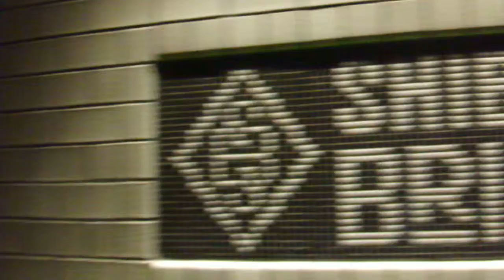DSCF8992渋谷ストリーム→渋谷ブリッジ20180913オープン初日 を歩いてみた2of2